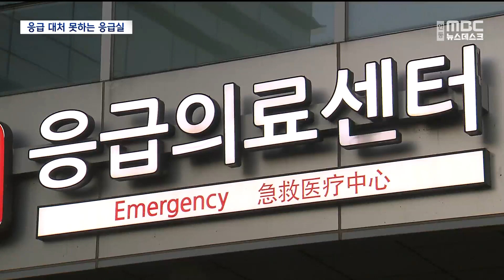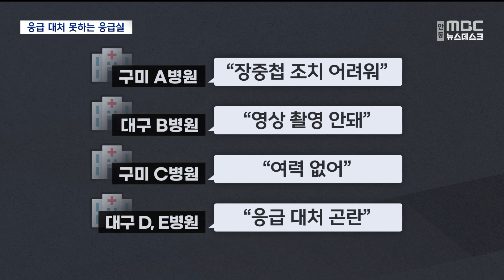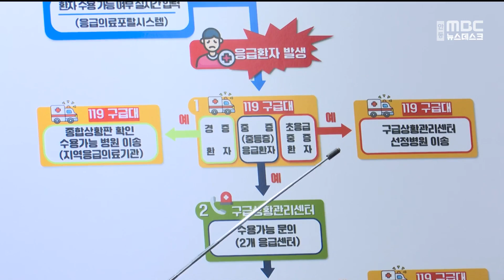[R]되풀이 되는 응급실 '뺑뺑이'.. 왜? / 안동MBC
2023/09/04 16:35:33    작성자 : 김철우

◀ＡＮＣ▶
지난 주말 구미의 19개월 아기가 병원 응급실을
전전하다 겨우 치료를 받는 일이 있었습니다.

밤사이 혈변까지 보는 위급 상황에서도
이른바 '응급실 뺑뺑이'를 당한 건데요.

일이 터질 때마다 개선책을 내놓고 있지만
휴일 응급 의료는 여전히 불안합니다.

김철우 기자입니다.
◀ＥＮＤ▶

◀ＶＣＲ▶
구미에 사는 김 모 씨는 19개월 된 아기가
밤사이 혈변을 보면서 울자 지난 2일 아침
일찍 구미의 한 병원을 찾았습니다.

365일 언제든 소아 진료가 가능하도록
구미시로부터 지원을 받는 종합병원입니다.

그런데, 이 병원에서 장중첩으로 의심되지만
손쓸 방법이 없다는 말을 들었습니다.

급히 대구의 종합병원을 찾았습니다.

CG]
소아응급실을 운영하는 이 병원도
초음파 등 영상 촬영이 안 된다며
다른 병원으로 갈 것을 권했습니다.

119 상황판에 진료 가능하다고 표시된 병원도 막상 도착해 보니 진료를 받을 수 없었습니다.
CG]

CG]
그사이 또다른 두 군데 병원은 전화로
아예 거절했고 결국 119에서 다시 안내한 다른 대학병원에서 시술을 받을 수 있었습니다. CG]

◀ＳＹＮ▶김 모 씨/19개월 아기 아빠
"24시간 내에 처치를 안 하면 장이 괴사해 가지고 절제를 해야 될 수도 있다 하더라고요.
시간을 다투는 병인데, 어떻게..."

지난 주말 '응급실 뺑뺑이' 보도를 보고
직접 연락해 온 응급의학 전문가는 2010년에도
대구에서 장중첩증으로 4살 아이가 응급실을
전전하다 숨진 일을 되짚어봐야 한다고

10년이 넘도록 제대로 된 진단과 대책이
나오지 않고 있다는 겁니다.

◀ＩＮＴ▶ 조석주/부산대 응급의학과 교수
"(119) 구급대에서 환자의 진단이 부정확하지
않습니까? 배 아픈 아기인지 설사 한번 하고 나면 끝날지 알 수 없지 않습니까? 진단 자체가 부정확하면 (향후 증상이) 어디로 뛸지 알 수 없는 환자이지 않습니까? 구급대가 환자를 보내면 (병원이) 무조건 받겠다? 정책 자체가
엉터리…"

전문가들은 응급실을 운영하는 병원들의
인력이나 장비, 시설 운영 기준이 응급 상황에
대응하기에 턱없이 부족하다고 지적합니다.

응급체계와 운영에 대한 전반적인 검토와
확충 없이는 '응급실 뺑뺑이'는
되풀이될 수밖에 없다고 경고하고 있습니다.

MBC NEWS 김철우입니다.
(영상취재 김종준, CG 김현주)
◀ＥＮＤ▶